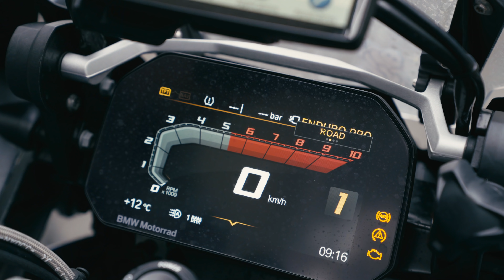DU PARKOUR À MOTO ?! (Enduro maxi trail Ft. Tom Barrer)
Bonheur aujourd'hui que de vous présenter du franchissement, mais avec 250 kilos entre les jambes ! Ceux d'entre vous à l'humour douteux (et proche du notre) argueront que ça change pas de d'habitude, mais c'est pas moi qui l'ai dit. Enfin vous l'aurez compris, les 1,2 To de rushs tournés en 3 jours avec Tom et la nuit blanche de montage ont eu raison des mes derniers neurones. Me reste plus qu'à vous souhaiter le meilleur des visionnages, et j'espère que vous aurez autant de plaisir à la voir que nous à la tourner. Bisous

Si tu as lu la description jusque là, commente "Qui fais le malin, finis dans le ravin !" 🤣

🚀 Notre matos intergalactique :
Sony A7S2
Sony A7R2
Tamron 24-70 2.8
Canon 16-35 L
Sigma 70-200
Dji Mavic Pro
Dji Mavic Pro 2
Micro MKE
Micro cravate
Filtre ND
Logiciel de retouche
GoPro Hero 7
GoPro Hero 6
GoPro Fusion (360°)
Stabilisateur GoPro Feiyu Tech
Micro studio